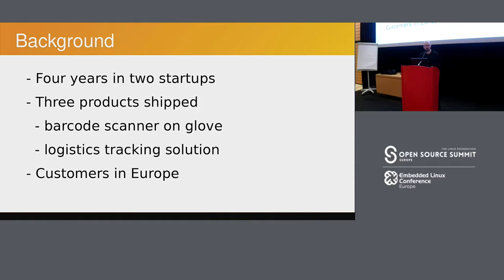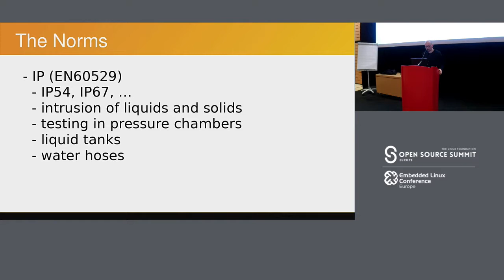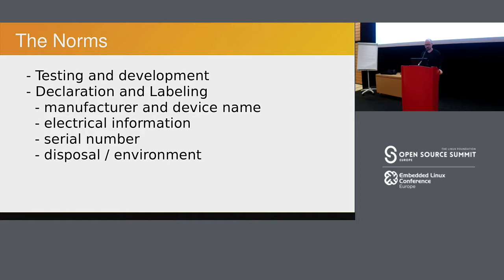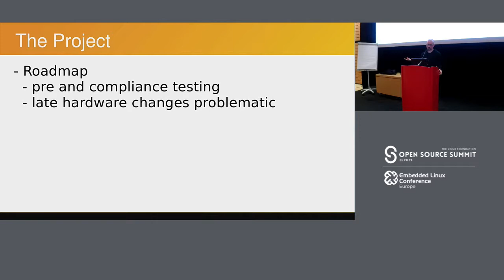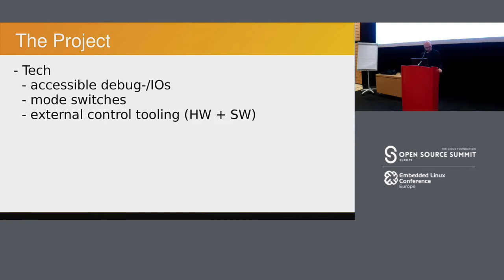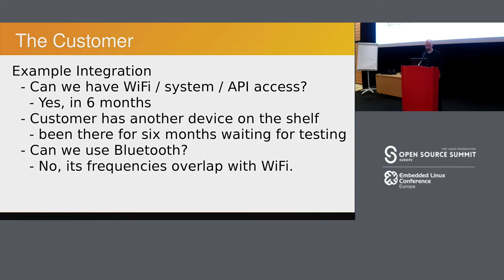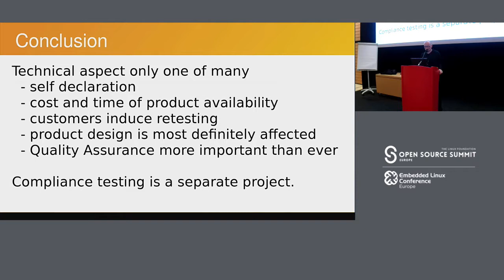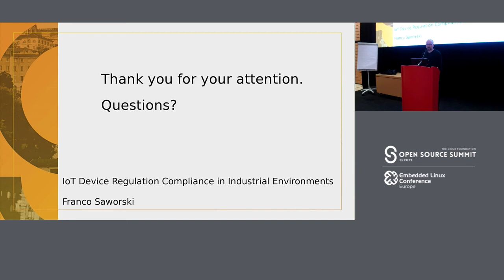IoT Device Regulation Compliance in Industrial Environments - Franco Saworski, Independent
Franco talks about the tasks and obstacles involved for CE/RED compliance testing, relevant for Industrial IoT (IIoT).

He talks from his experience of going through compliance testing with his teams with two different sets of low voltage, low power radio devices, and how it impacts development and manufacturing along the line.